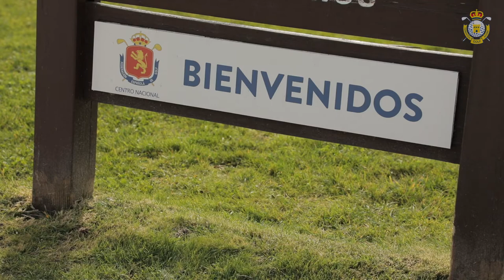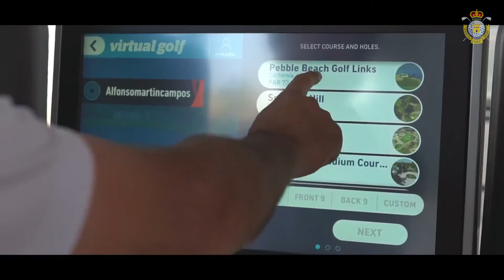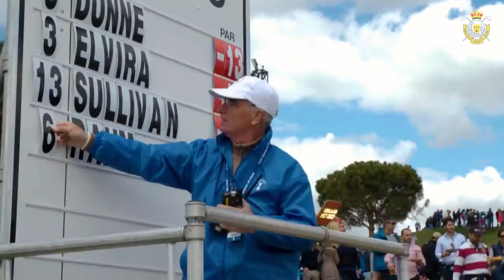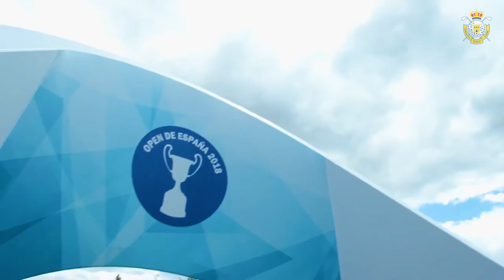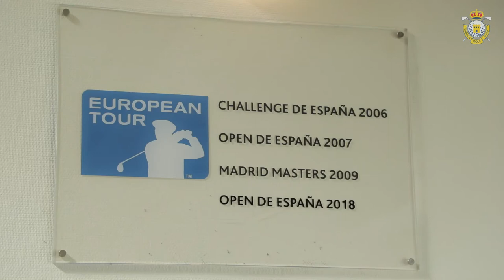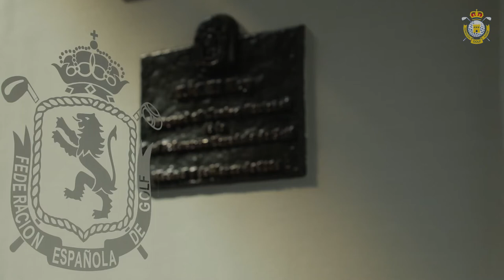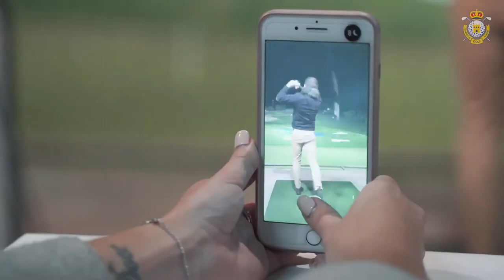Perfiles FGM: Centro Nacional de Golf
El segundo episodio de la sección 'Perfiles FGM' nos lleva hasta el Centro Nacional de Golf, la sede de la Real Federación Española. Un campo con 15 años de vida pero del que ya se pueden contar muchas historias, como hace Juan Fernández, su director general, en este vídeo.